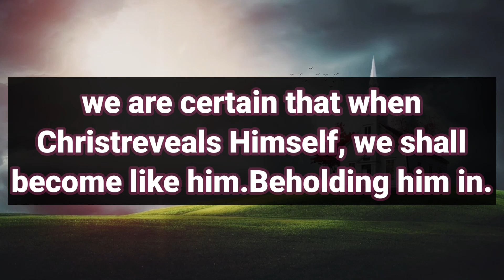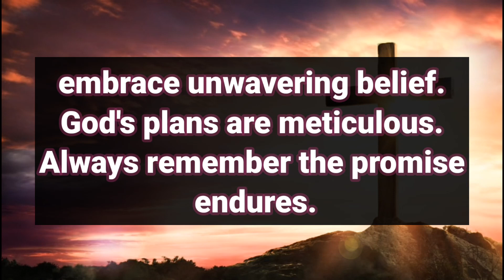God Message Today 💌 This person has a secret about the day you first met, they're about to...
This Video Includes All These Searches👇
1.  God's Message for you today
2. God's Message for me
3. God jesus message
4. Urgent Message from god
5. God's Message for you
6. Jesus Message
7. God Message
8. God's Message
9. Message for God
10. God Message today
11. God Blessing Message
12. God thought
13. Message from the universe
14. Universe Message
15. Lord Message
16. God say to me
17. Urgent god Message
18. Law of attraction
19. God helps
20. Jesus christ
21. Faith quotes
22. bible quotes
23. God say

1111 urgent message from god
god says
gods message
universe message
angel message
faith quotes
jesus quotes
angel numbers
universe blessings
1111 urgent message from god